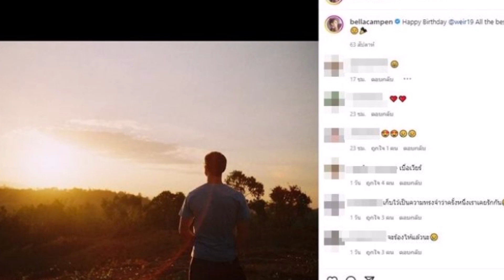เก็บเป็นความทรงจำ! เบลล่า ไม่เคยลบรูปคู่ทิ้ง